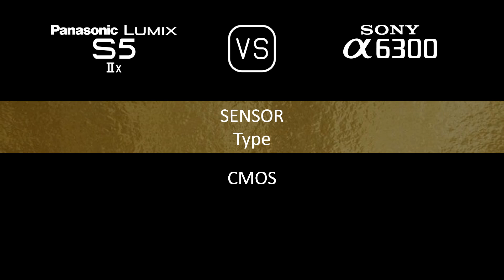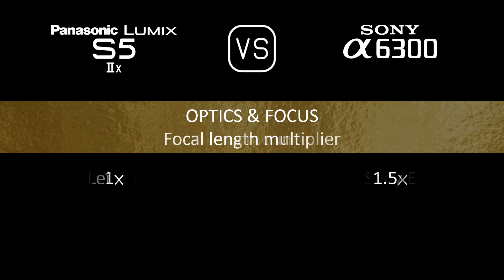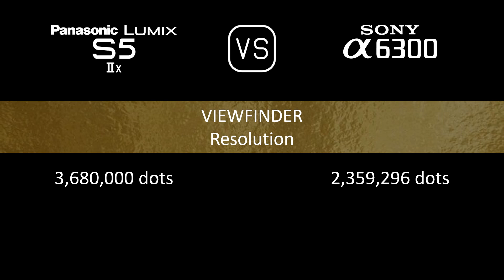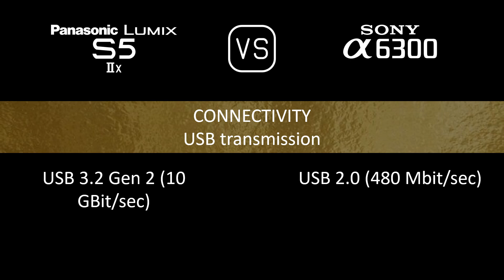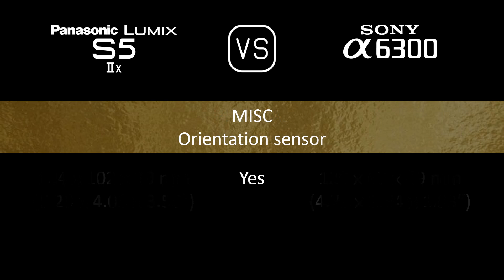Panasonic Lumix S5IIX vs. Sony A6300: A Comparison of Specifications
This video overviews the Panasonic Lumix S5IIX and the Sony A6300 in a parallel comparison of specifications.

00:24 LAUNCH
00:32 BODY
00:41 SENSOR
01:05 IMAGE
01:21 OPTICS & FOCUS
01:50 SCREEN
02:10 VIEWFINDER
02:26 PHOTOGRAPHY FEATURES
03:27 VIDEOGRAPHY FEATURES
03:43 STORAGE
03:47 CONNECTIVITY
04:16 PHYSICAL
04:36 MISC